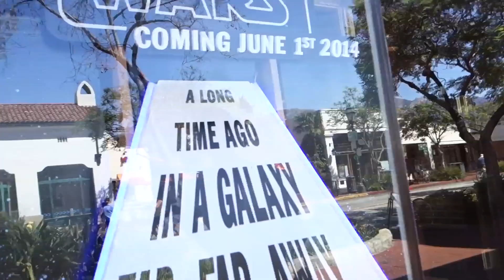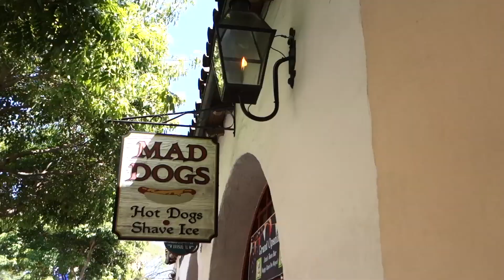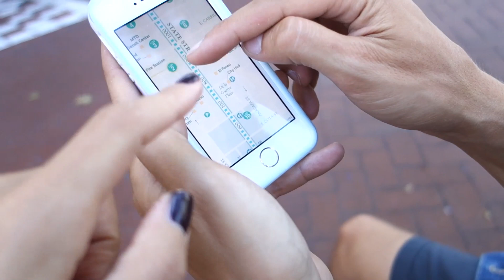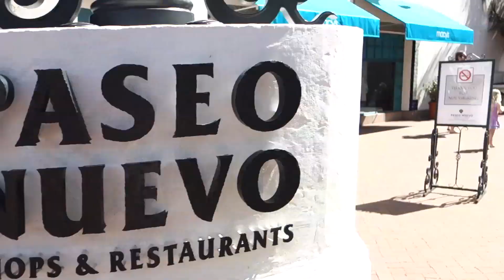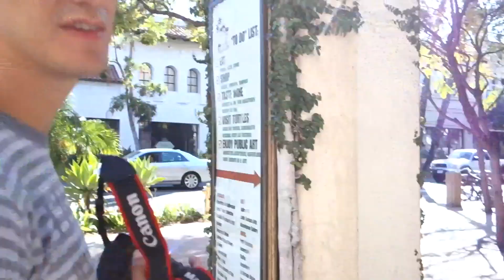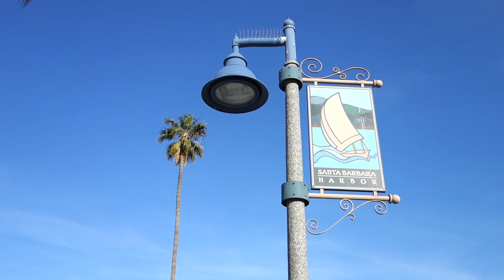Chi sbaglia paga!!! - Vlog 15 Maggio 2014